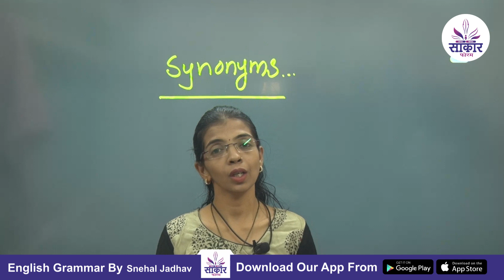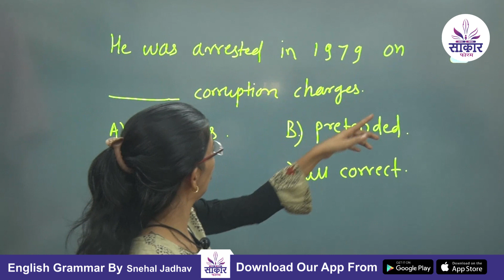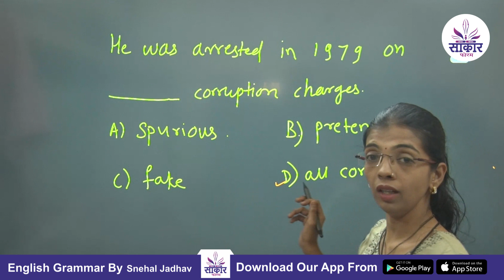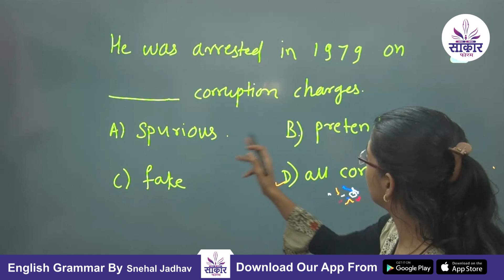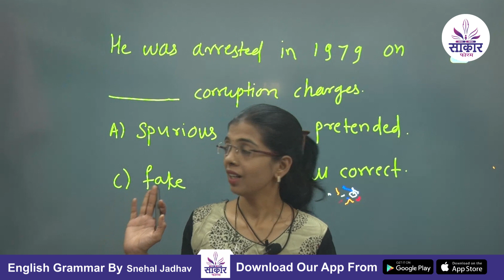Understanding the Learning of Synonyms With Snehal Jadhav | English Grammar | Saakar Forum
MPSC CSAT | MPSC COMBINE | POLICE BHARTI | AAROGY BHARTI | SALSEVA | MEGABHARTI | TAIT EXAM | TET EXAM | EXAM UPDATE
राज्यसेवा | संयुक्त पूर्व व मुख्य  परीक्षा | पोलीस भरती |आरोग्य भरती | सरळसेवा | मेगाभरती  | या सर्व महाराष्ट्रातील  स्पर्धा परीक्षांसाठी उपयुक्त